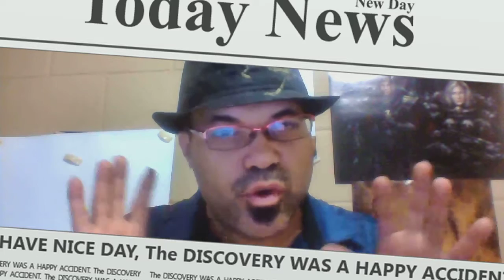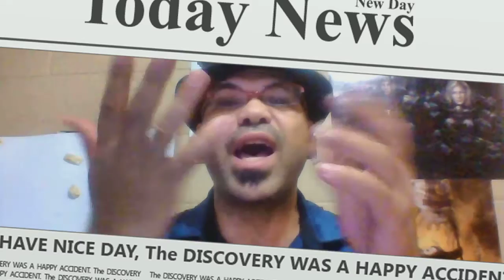GAMING NEWS: WARHAMMER 40K UPDATE OF CHANNEL - MLP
QUICK DATA 11/16/2014                   YOUTUBE                     GOOGLE+
WARPONY 40,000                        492            / 38,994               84         /46,649   0yr 9mo
Beasts of War                             44,245        / 6,477,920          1,080     /434,947  3yr 6mo
Miniwargaming                         151,852        /54,023,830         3,198   /648,030   6yr  11mo
ImperatorDominatus                    2,866        / 2,399,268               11    /  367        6yr    8mo
Fritz 40k                                      16,119      / 5,079,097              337   / 57,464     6yr 11mo
Vaults of Terra                            37,953      / 2,958,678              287   /   5,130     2yr   8mo
Blue Table Painting                    41,964      / 25,131,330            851   / 390,934   8yr   4mo

The views on WARPONY 40,000 YouTube and Google+ are about the same.
The other "popular" channels have HUGE differences.
Is that what happens when you pay for fake views and subscribers?